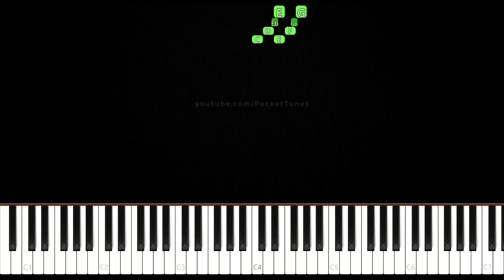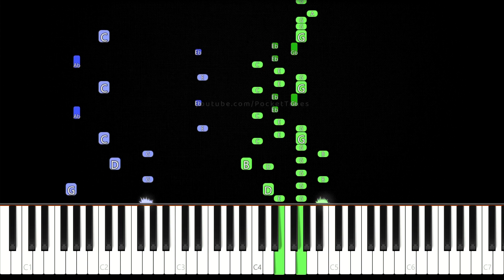How to Play "Banjo-Kazooie Intro" on Piano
Learn to play Banjo-Kazooie Main Theme on piano!

OST composed by Grant Kirkhope

Software